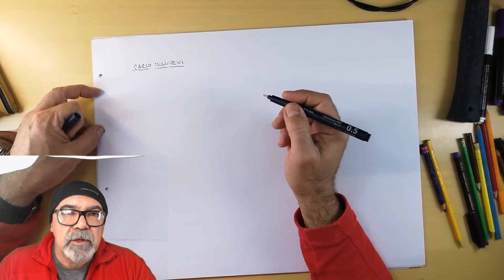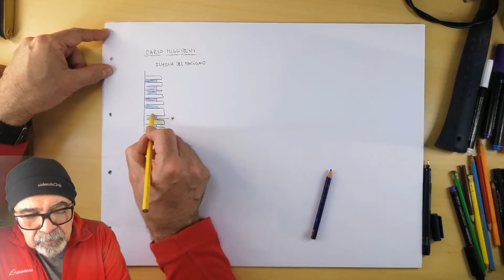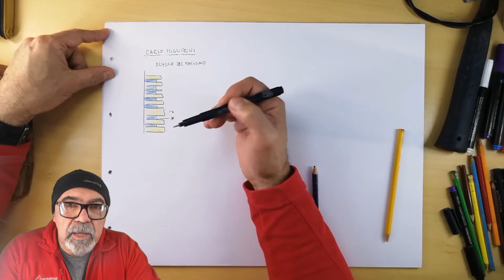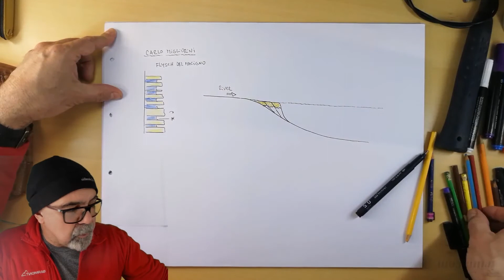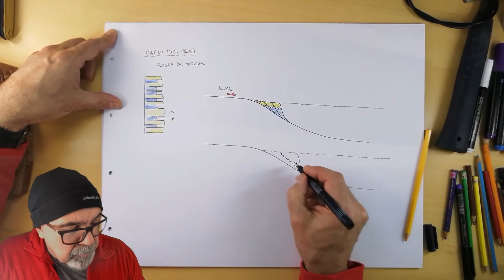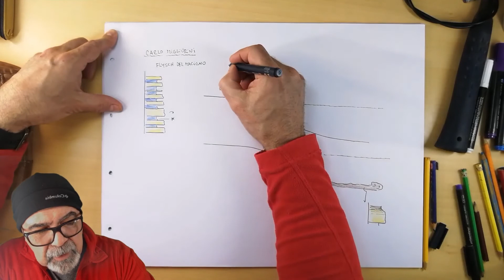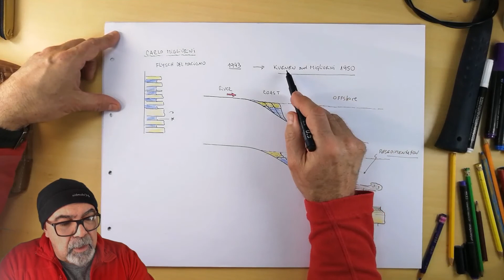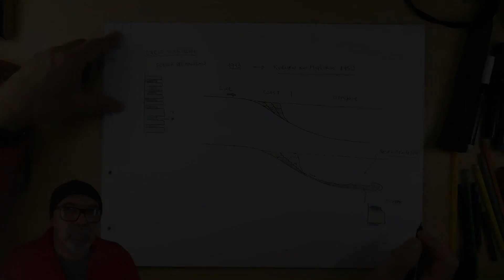Migliorini y el origen de las turbiditas (Migliorini and the origin of turbidites) - GCS Geology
🌎 We hope you enjoyed the geological chat !